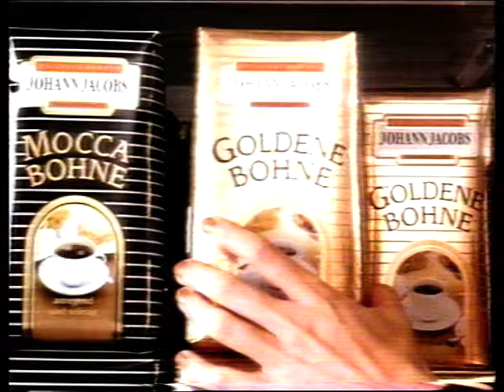kompletter Werbeblock Onkel Otto Hessen HR 3 80er